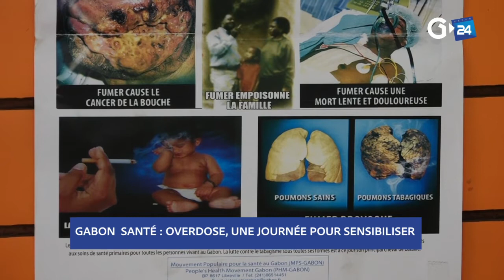GABON -OVERDOSE, UNE JOURNÉE POUR SENSIBILISER